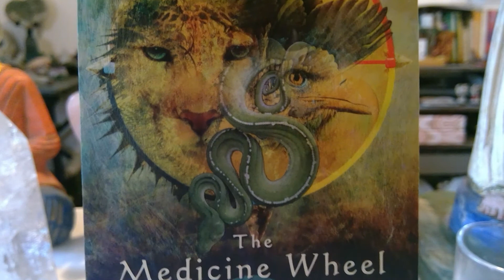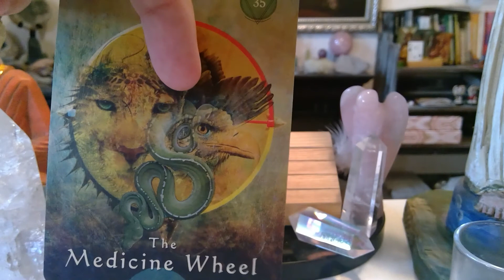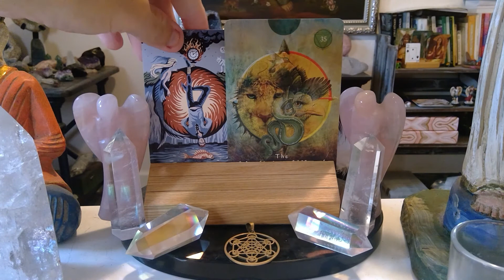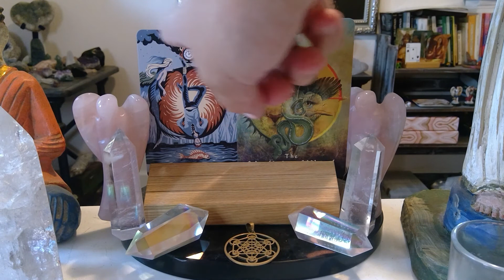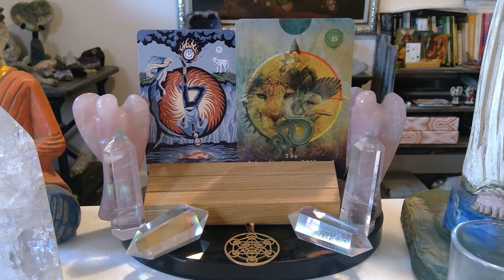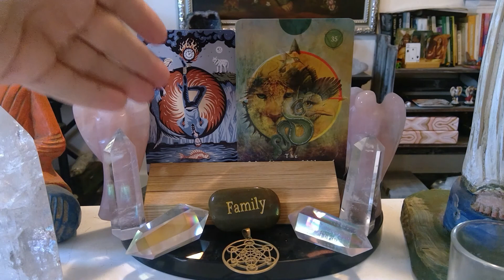MAY 6th TAROT READING / ENERGETIC FORECAST LIKE SHARE COMMENT AND SUBSCRIBE!!💫❤️ 💫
Engelgeist daily tarot reading forecast for MAY 6th!!! Watch the video for more insight.

THE MYSTICAL SHAMAN ORACLE BY COLETTE BARON-REID

THE MYSTICAL DREAM TAROT BY JANET PIEDILATO